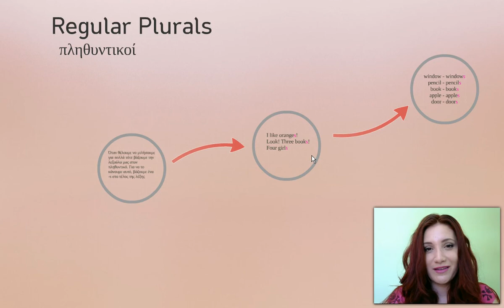3 Regular Plurals - Junior A - Μαθήματα Αγγλικών μέσω Βίντεο από το φροντιστήριο Επικοινωνία